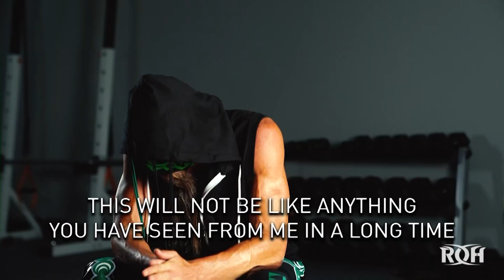Matt Sydal Has Two Decades of History with Delirious